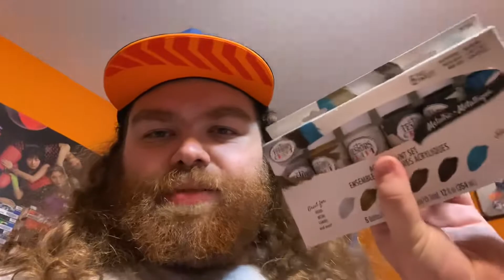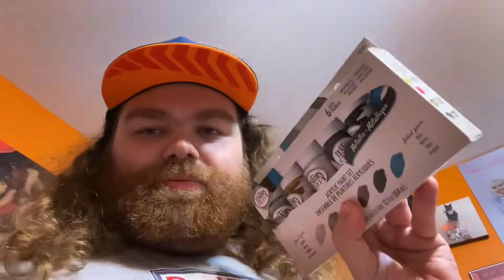Happy Birthday Wanyá 🎉🎈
Wanyá (Everyone's Favorite Gamer) Art Accounts